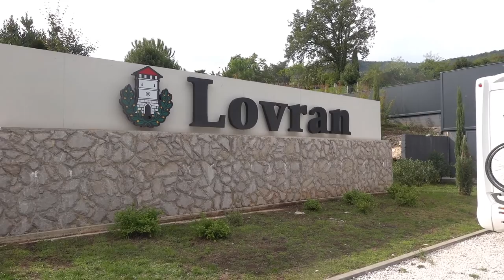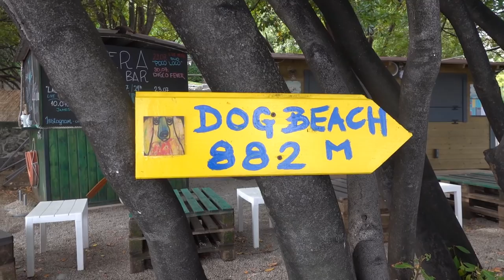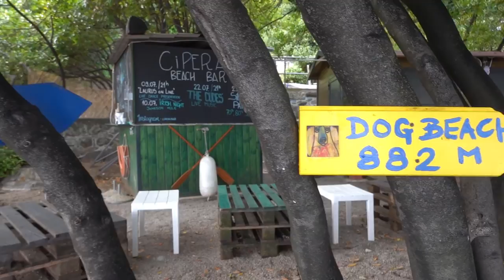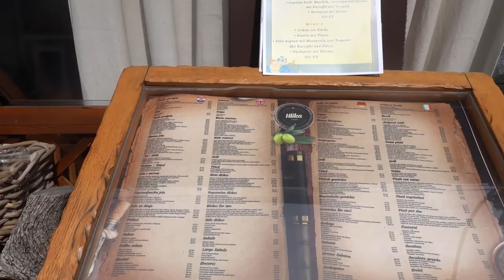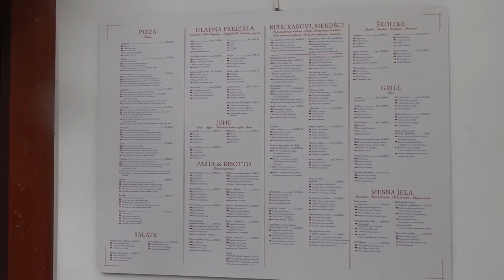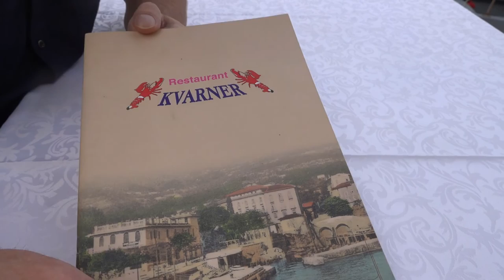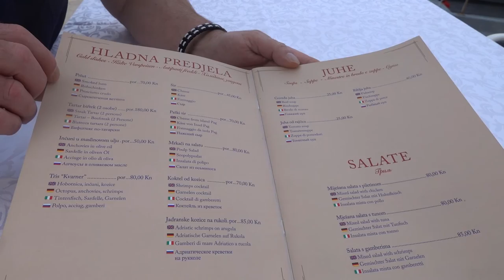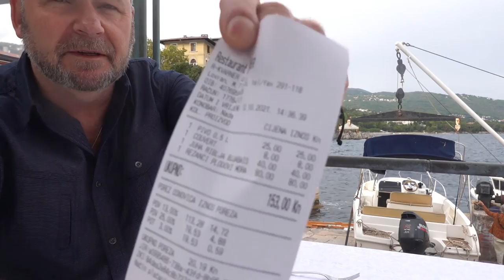Croatia Lovran Kverna Street food, NOT FAST FOOD..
Croatia travel guide
Croatian food recipes
With so much choice and variety of restaurants to choose from when it comes to eating out in Lovran, & most of them serving freshly caught seafood, it was difficult to decide wich one to choose,.Having spoken to a feww people I settled for Kveran street food restaurant pirched on the waters edge wit fantastic views. First impressions as i entered were great,. The welcoming however was disapointing, the staff all seemed to be running around like headless chickens and didnt really have much interest. I found myself a table and then had to wait a considerable amount of time before i saw any sign of a waiter. A waitress suddenly appeared and went to another table to take their order. I actually had to stop her as she passed my table and ask for a menu. The rest of the service was no better but i wont rant on about I will let you see for yourself.
My channel is not sponsored, all expenses are paid for by me, any donations towards helping my channel are greatly appreciated. I hope you enjoy watching this video and find it helpful. You can use this content or any part of it (including videos) for free in your multimedia project (online videos, YouTube, Facebook, websites, animations, etc.) if you credit chefstravels.com (in the description for a video or copy and paste under the content on your post page).